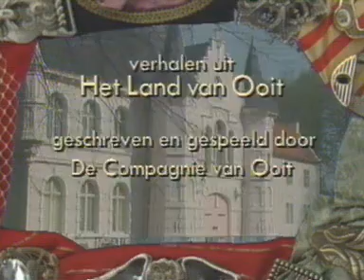4. Ooit gemeten in kabellengten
Aflevering 4 van de eerste TV-serie van Het Land van Ooit AD 2. Op 1 april 1990 (AD 2) landt de Yurre in Het Land van Ooit, maar er is iets mis met de plaatsligging van het schip. Zeeheer denkt dat hij de ontdekker is van Het Land van Ooit en wil daarom op bezoek bij de Gouverneur. Deze aflevering is uitgezonden door de VARA op 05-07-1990.